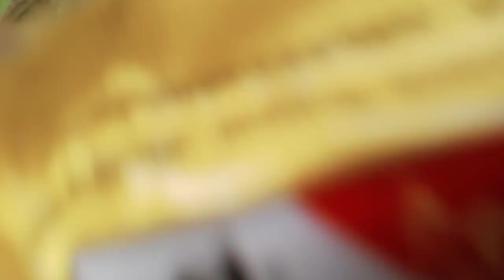Combine का रबड़ बुस kyu cut जाता है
हलो दोस्तों नमस्कार 🙏🙏😃😃

पुरी जानकारी मिलेगा आपको आप हमारे साथ बने रहिए और हमारे वीडियो के भी साथ बने रहिए दोस्तों सपोर्ट करिए

dkp technical